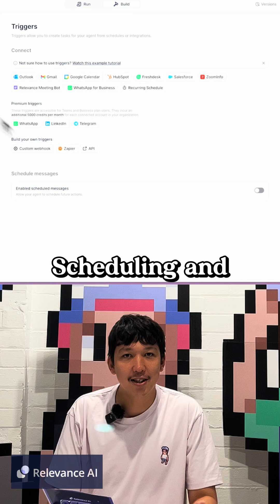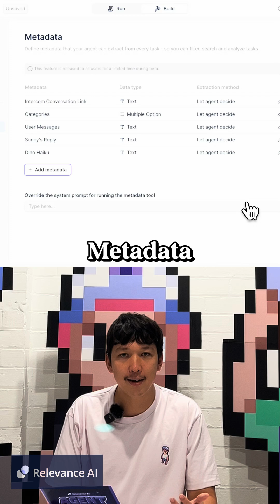AgentOS is here: Total control over your AI workforce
Creating agents is one thing. Managing them at scale? That’s where AgentOS comes in.

Introducing AgentOS — your mission control for running, monitoring, and optimizing every agent in your AI workforce.

✅ Advanced scheduling & intelligent queuing
✅ Real-time logs & performance tracking
✅ Full visibility and governance at scale

Whether you're managing five agents or fifty, AgentOS gives you the control, confidence, and clarity you need to run your AI team like a pro.

📅 Missed Day 4? We launched 2000+ integrations